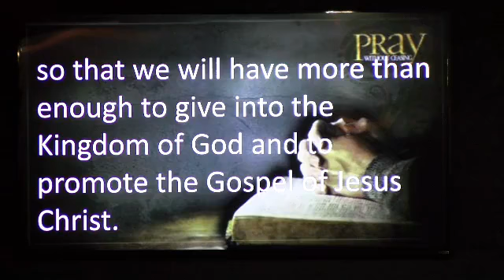"New Wine"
Guest speaker Pastor Mark Failla presents.